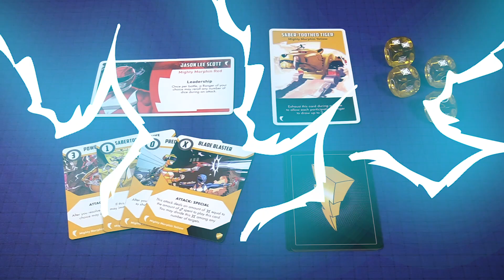Mighty Morphin Mixup - A Power Rangers: Heroes of the Grid Scenario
Download the new scenario for Power Rangers: Heroes of the Grid